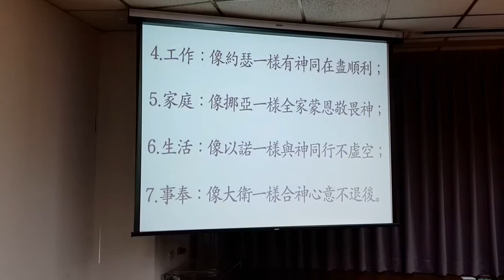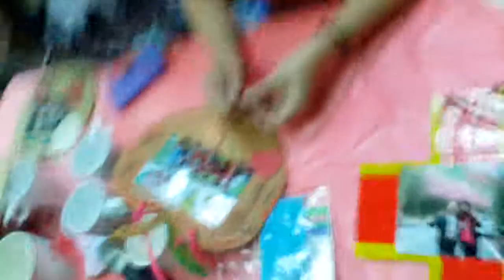2014/11/23【宏興&瑞琴見證分享】在中壢旌旗教會威龍區感恩節餐會